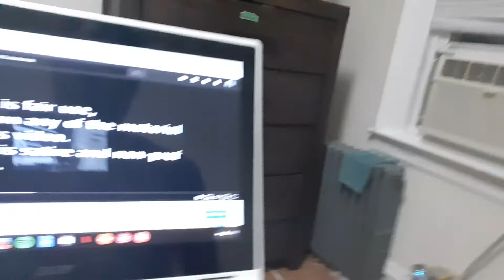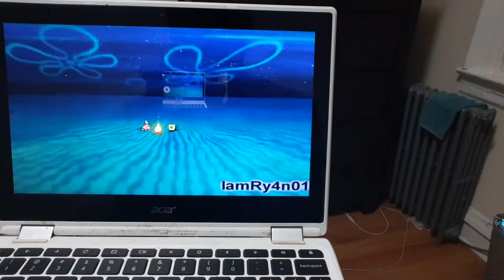Reaction #23 - Spingebill and Tubby Murder Skodwarde